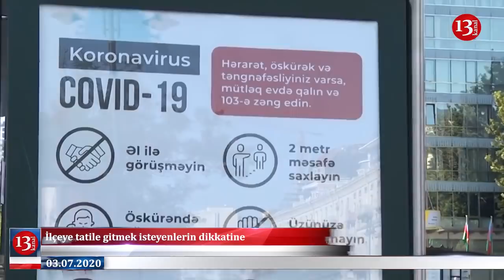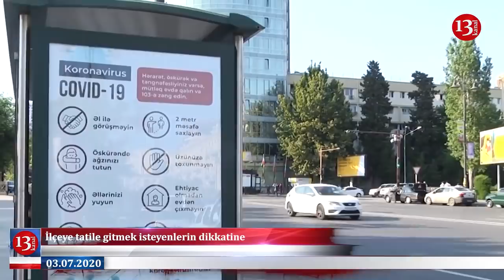Azərbaycan ordusu KARANTİN üçün SƏFƏRBƏR OLDU;"Maskanın qiyməti düşməlidir"-XƏBƏRLƏR